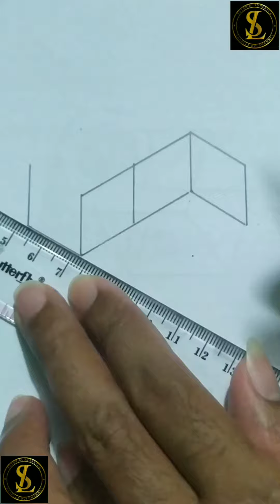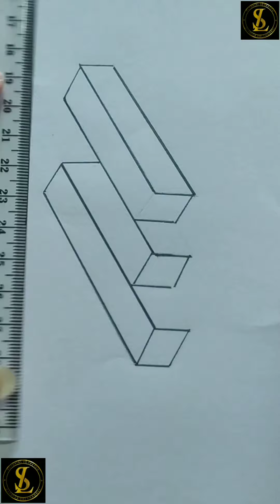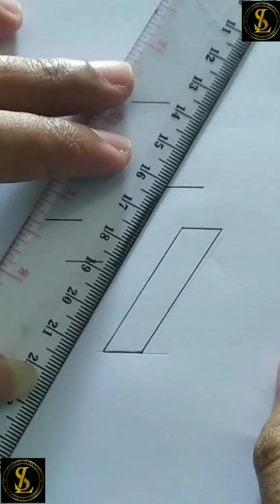Kumpulan Trik Ilusi Sederhana. Mudah Buat Pemula. Selamat Mencoba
cara menggambar
cara menggambar 3d
gambar 3 dimensi
cara menggambar pemandangan
cara menggambar 3 dimensi